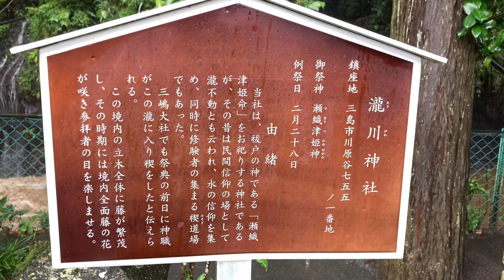River on the verge of flooding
The clear waterfall pouring into the river, which is muddy brown from the rain, is very mysterious

only japan